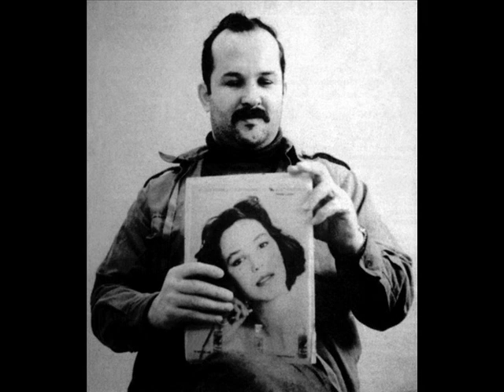Pekinška Patka - Metod Trobec ( 1980 Rare Song, Punk Yugoslavia)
Rare song of Pekinška Patka from early 1980.
Who is Metod Trobec ?
"Trobec was born as an illegitimate child in Planina nad Horjulom. At the age of 14 he is said to have burned his neighbor's hay, and to have stolen a moped at age 18. After doing his military service he worked for Yugoslav Railways and then emigrated to Germany. He returned to Slovenia in 1974 and committed several crimes, and was sentenced to 13 months in prison. Between 1976 and 1978[1] he raped, killed, and cremated at least five women[Note 1] at his home in Dolenja Vas pri Polhovem Gradcu. He was sentenced to death (the last death sentence in Slovenia), but this was commuted to 20 years in prison. During his imprisonment he tried to kill fellow prisoners twice, and 15 years were added to his sentence. He committed suicide at Dob pri Mirni Prison in Slovenska Vas on 20 May 2006. He was buried at state expense in an anonymous grave in Šentrupert."